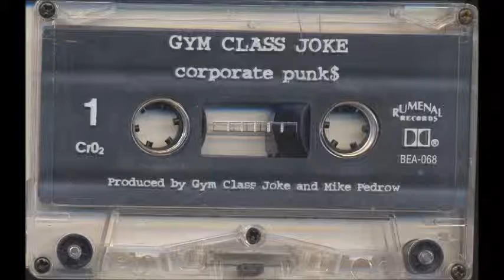Gym Class Joke - All That's Left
Gym Class Joke - Corporate Punk$ (Cassette) (1997)